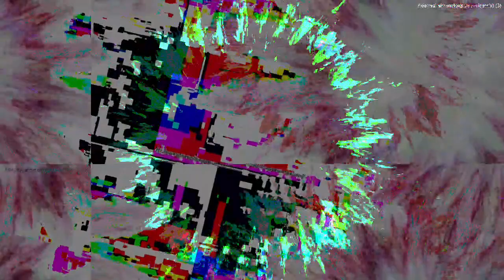[EPILEPSY WARNING] Movie 23 04 06 09h28m40s